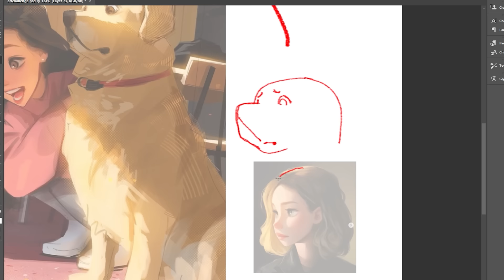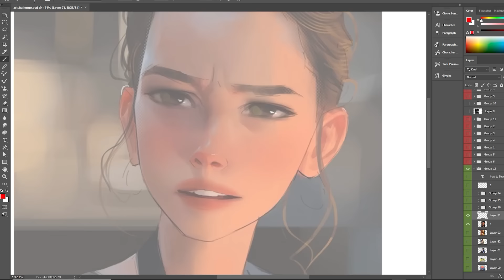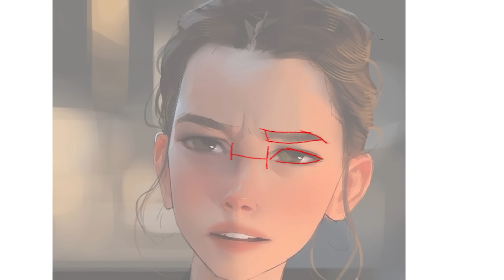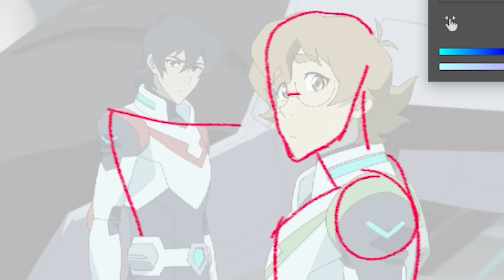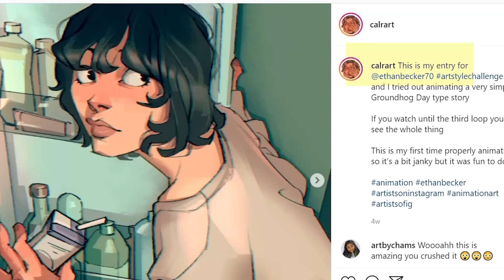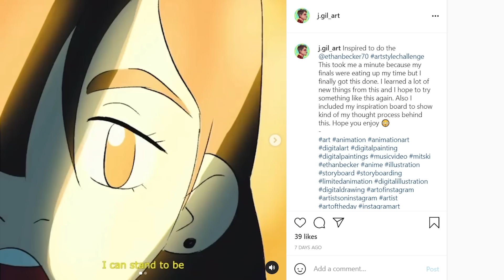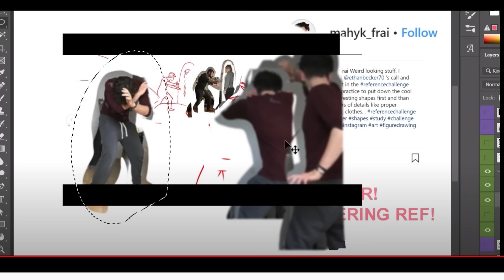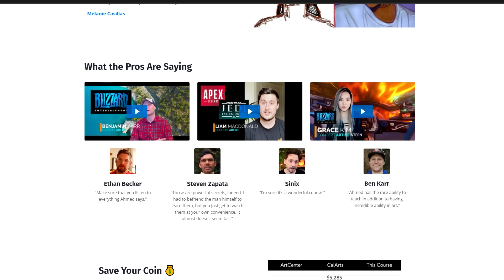Learn to Draw Better Faster: NEVER leave your comfort zone! [for beginners]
🔥 ⋗- - - EDITOR! Noah